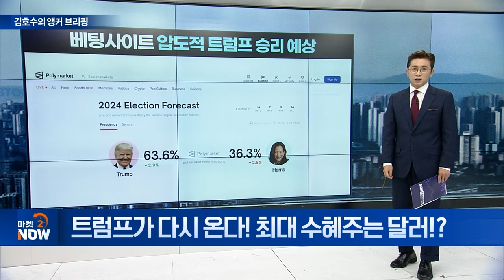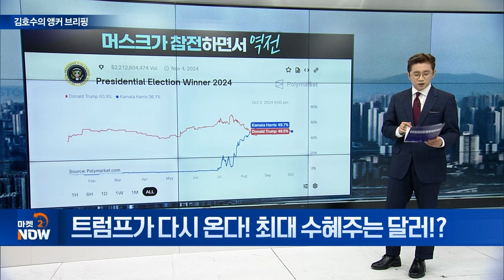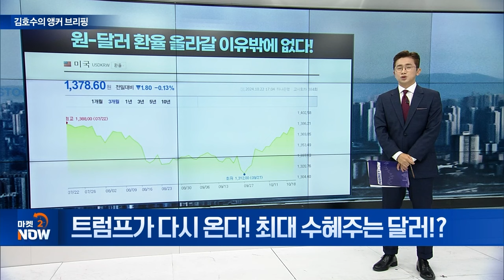트럼프가 다시 온다! 최대 수혜주는 달러!? [김호수의 앵커 브리핑] | Market Now 2 (20241023)